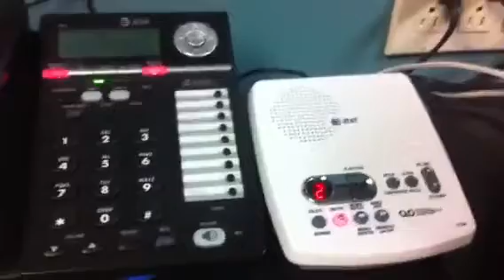Aunt Joy Can't Facebook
Aunt Joy Gets An iPhone